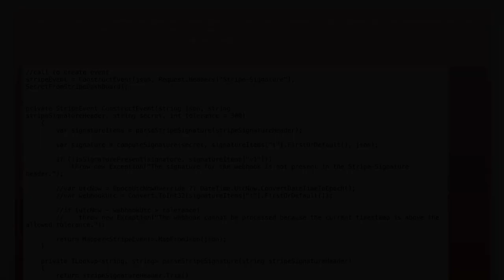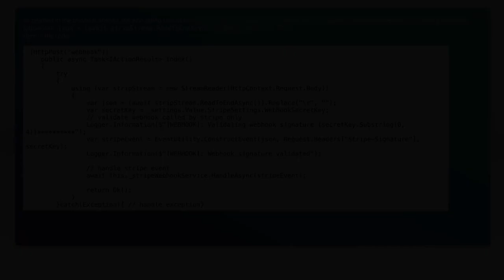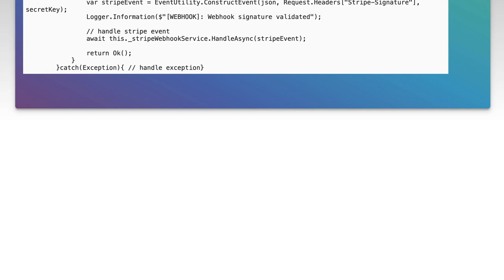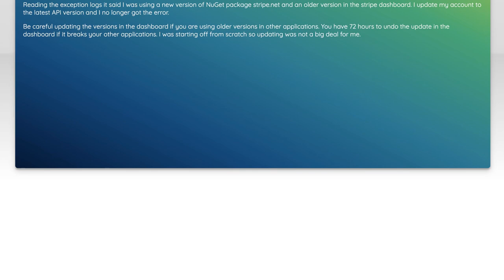Stripe webhook signature failed - Stripe.net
c#: Stripe webhook signature failed - Stripe.net

Related to: c#, stripe-payments, digital-signature, webhooks